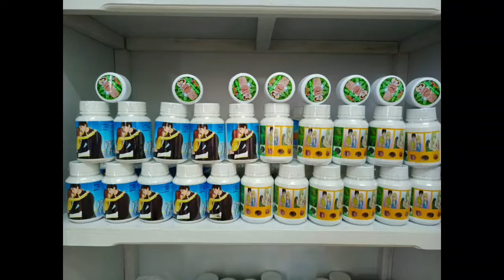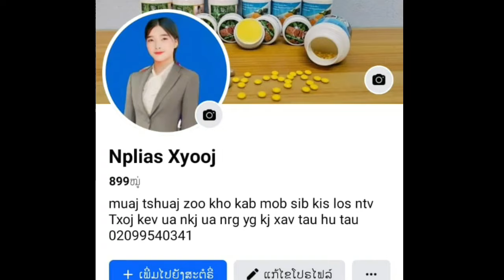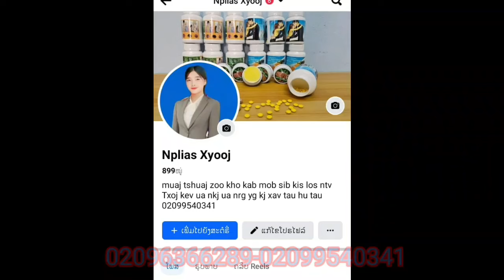Wb Tee Ntshav Hlub-Tub feej thiab nkauj yeeb yum full story ( daim 6-7 ) 3/05/2024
@khosiabkhuavchannel7729 Nyob zoo tij laug ib tsoom FC sawv daw thov nej txhua tus pab txhawb qa kuv lis dab neeg thiab os thov ua tsaug…Please share for more video for my channel and subscribe thanks.